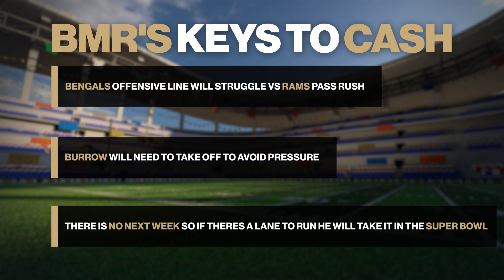Super Bowl 2022 | Free NFL Prop Pick on Joe Burrow's Rushing Attempts by Kyle Purviance - Feb. 13th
We know you’ve been waiting for Super Bowl 2022 and gameday has finally arrived, so let’s get to it! Kyle Purviance is ready and he has the perfect advice for your bankroll with his free NFL player prop for Super Bowl LVI as the Rams and Bengals look to win the Lombardi Trophy.

The guru of plays himself, Kyle Purviance, delivers his pick of the day, as the NFL action continues with Super Bowl 2022 and we all look to cash in!

At BMR, we got you covered with the best advice for your bankroll. With our daily free wager videos, you'll get the best bet of the day from one of our expert handicappers.

Tune in to get the latest betting trends and NFL odds for your Super Bowl LVI best bets.